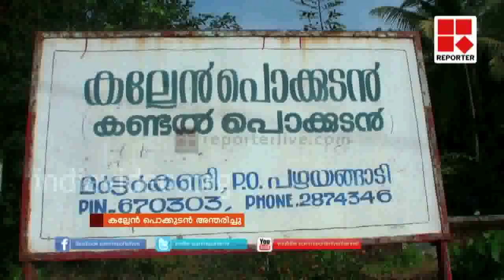Environmentalist Kallen Pokkudan passes away│Reporter Live